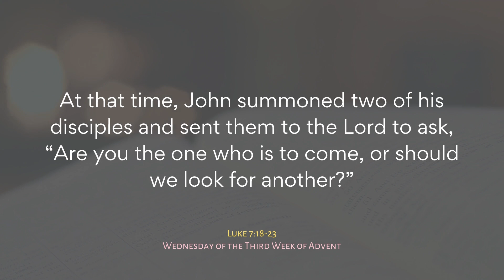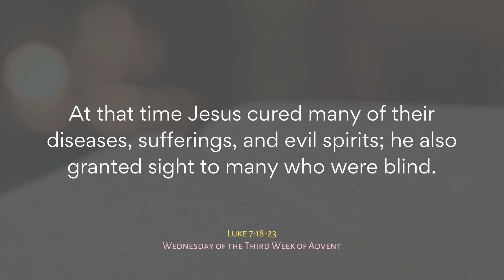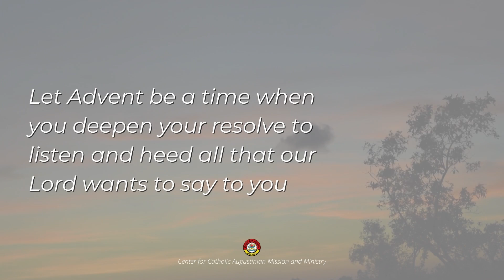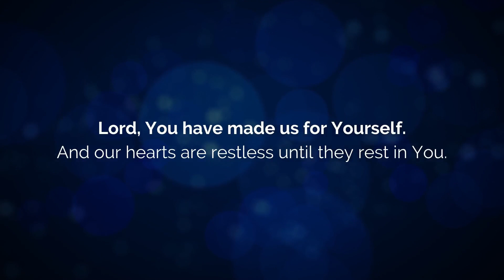AFLAME | DECEMBER 15, 2021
📖 Gospel: Luke 7:18B-23